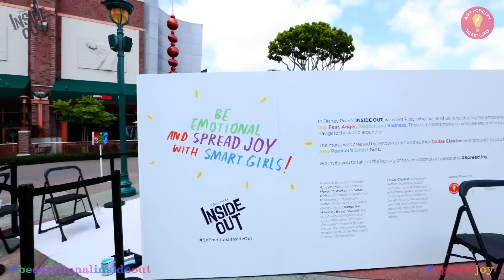BeEmotionalInsideOut + SpreadJoy Mural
Smart Girls, we are so overJOYed to unveil the mural we made in collaboration with Disney Pixar’s Inside Out and Dallas Clayton! We took all of your fantastic BeEmotionalInsideOut submissions and used them as inspiration for something that will SpreadJoy to Smarties worldwide.